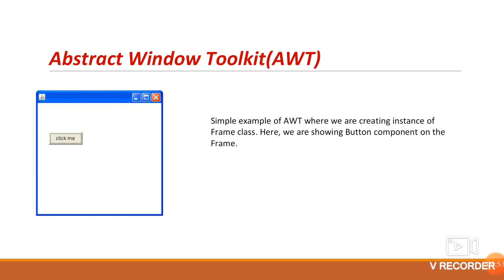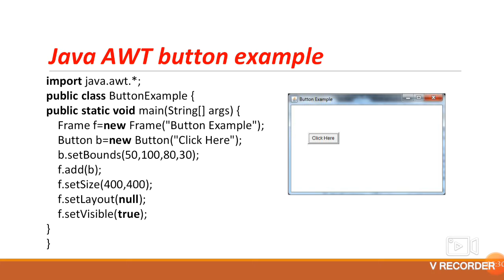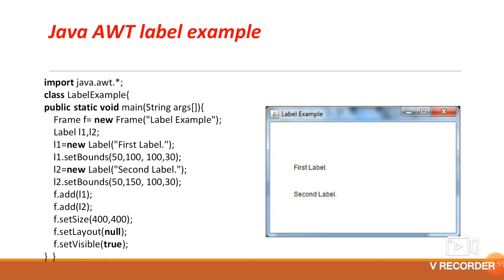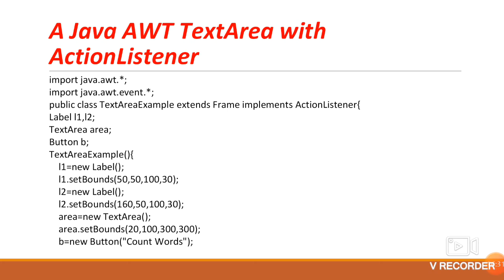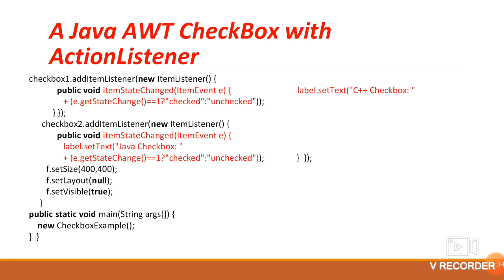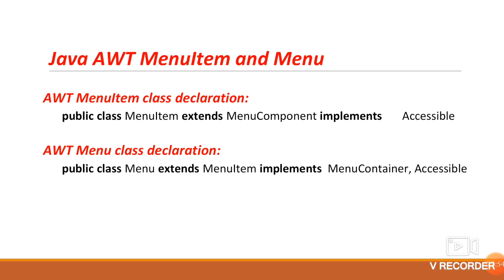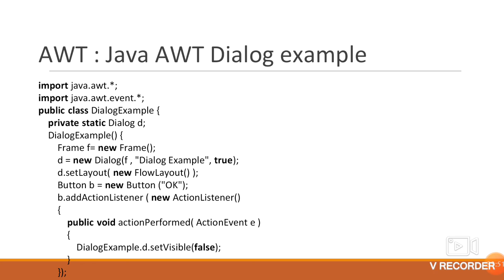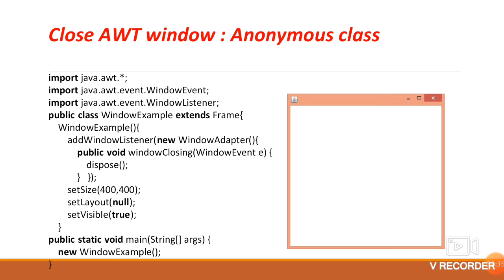JAVA AWT - Buttons, Label, list, CheckBox, etc - KTU - 4th Semester B- CSE - CS206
CS 206 Object Oriented  Design  and Programming